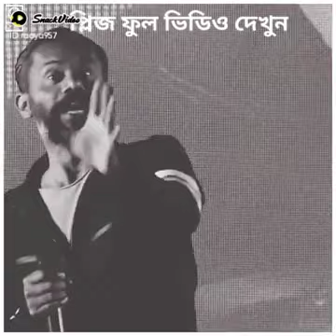বন্ধু মানে দুটি দেহে একটি পান 🥰🥰🥰।। সোলাইমান সুখন ❤️❤️।,snack video 2021,whatsapp status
Viral Hotest
Snack Vairal Hotest // Snack Vairal video //whatsapp status
Snack ,Viral, Hotest ,whatsapp
Adiba 🔥🔥🔥Tabassum

whatsapp status
how to earn money from snack video,snack video app,how to earn money from snack video app
Snack video,snack video app,snack video tik tok,tik tok vs snack video,snack video song dance,snack video comedy fanny video
snake video app,snack video app,snack video,snake video app se paise kaise kamaye
what is creator rewards,how to earn money from snack video,snack video,snake video se paise kaise kamaye
Attitut boys
purulia tik tok video,snack video,new snack video
SnackVideo,SnackVideo bangladesh,Photo Or Video,Trending,SnackVideo trend
snack video status wh,snack video status whatchapp,snack video status sad
top global fanny,fanny top 1 global,fanny mobile legends
snack video,snack video funny,snack video viral,new snack video,snack video

snack video for pc
snack video app download for pc
snack video wikipedia
snack video download without watermark
snack video login
snack video app which country
snack video downloader
snack video
snacks list
snacks healthy
snack app
snack or snacks
snack dating app
apk cycle snack app download

ck app,
snack or snacks,

snack app snack video income snack video to money income snack video earning snack video whatsapp status snack video funny snack video coin withdraw  snack video verification code
Motivational speech
Heart broken 😭😭😭
tnx ,,,,
Mimo raihan 1